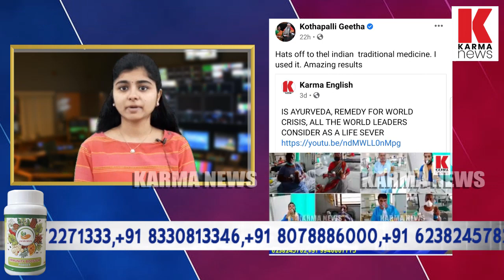Ayurvedic prevention for epidemic, countries all over the world in search of Parabrahma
Parabrahma immunity booster was tested against tens of thousands of patients, test results of more than 2000 patients were obtained, BJP Andhra leader and Modi's close confidante Kothapally Geeta reveals her experience, 5 countries demand ayurvedic prevention formula, yet Indian governments remain completely silent